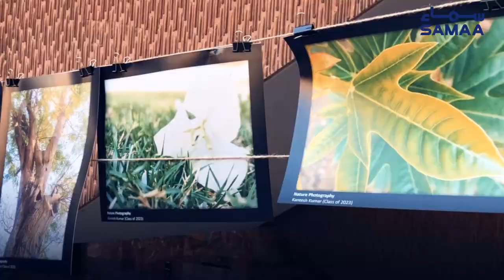Aga Khan University ke Medical students or un ki artistic skills | SAMAA DIGITAL | Feb 13, 2019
Aga Khan University mai pahli bar aik unique visual art exhibition munaqqad hui jis kai zariyae medical students nay apni creativity zahir ki.
Iss module kai zariyae medical students ko creative andaz mai souchnay mai madad milay gi​